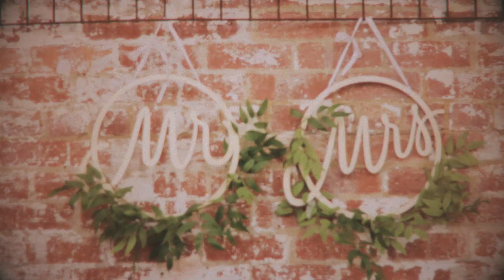Jonathan and Ashley Beltran